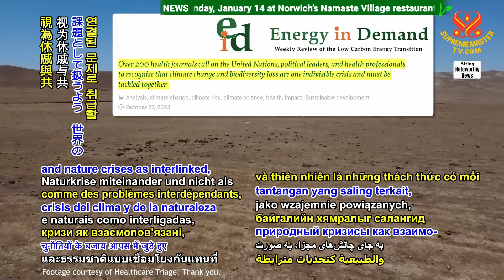2291 NWN 2 more than 200 medical journals implore World Health Organization to declare a global heal